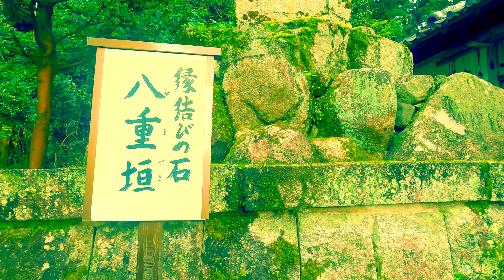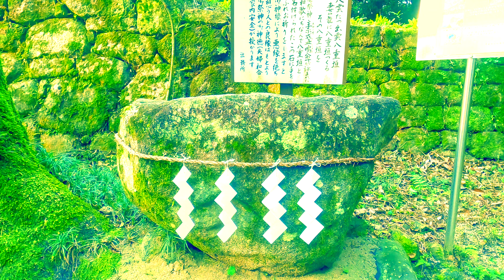どうしても眠れない時だけ見て下さい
スサノオノミコトを主祭神とする鷺森神社のご利益は、縁結びや家内安全、夫婦和合にご利益など様々なご利益があります

自然も豊かで、そのパワーを感じ取れるでしょう

The benefits of Saginomori Shrine, whose main deity is Susano Onomikoto, have various benefits such as marriage, family safety, and marital harmony.

 Nature is also abundant and you can feel its power

🔶こちらではおすすめのパワースポットに観光コースなどを周りやすくや感想を書いてます

観光について疑問点やリクエストがあればコメント欄に気軽にどうぞ